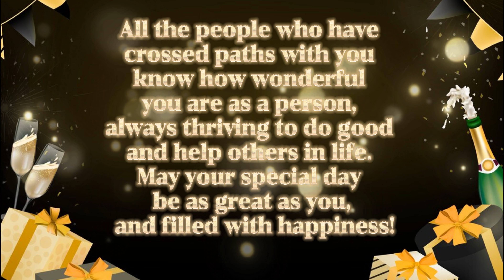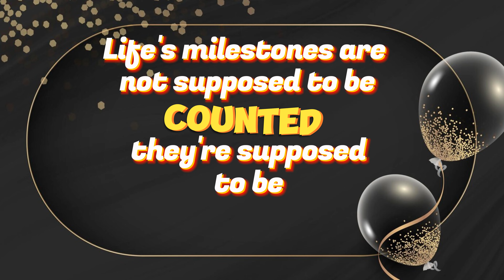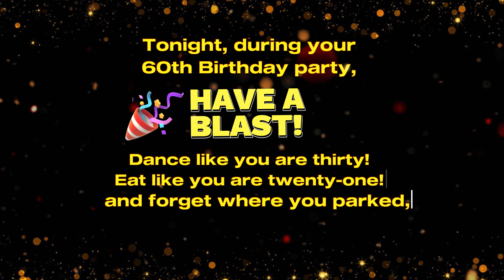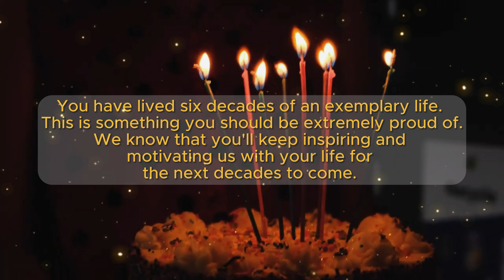happy birthday mama